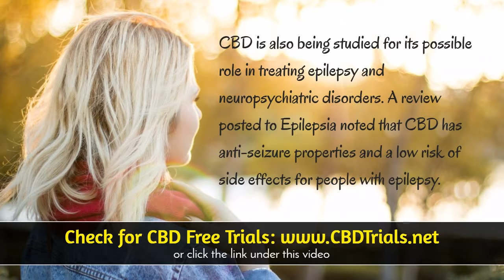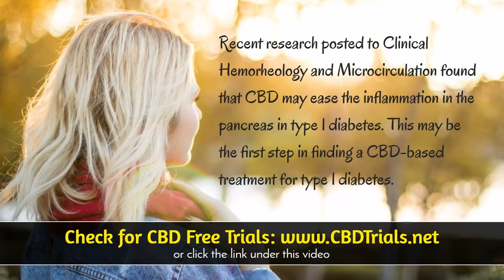CBD Oil For Focus - Understanding The Benefits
CBD Oil For Focus - Check for CBD free trials and other special CBD offers.  If you're like many others searching for CBD Oil For Focus, you'll be surprised to know the advancements of using CBD oil and it's many health benefits.

CBD Oil For Focus - Does it Really Work?
While there have been many tests over the past decade with amazing results in health benefits for a variety of conditions, CBD oil works different for everyone.

CBD Oil For Focus is a touchy subject and searching online can give you many answers.  If you want to experience CBD oil without paying a hefty price, then we suggest you visit the link above where they periodically offer free trials of CBD oil as well as other offer for CBD products including capsules and more.

Where to Buy CBD Oil?
There are many places to buy CBD oil including Walgreens, Walmart, Amazon, GNC and other local and online stores.  But before you go and buy CBD oil at one of those locations, be sure to ask them about the CBD oil quality and where it comes from.  If they don't have any answers, don't buy it.